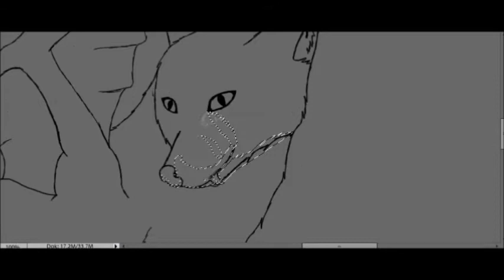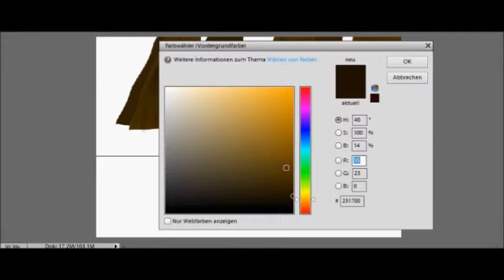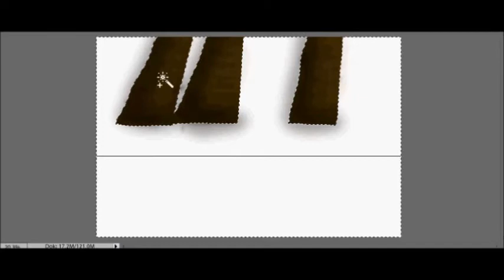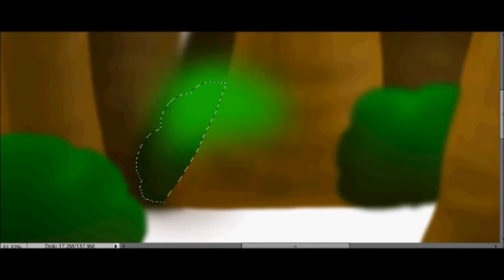Sonpainttag I'm not afraid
Es hat ganze drei Stunden gedauert.